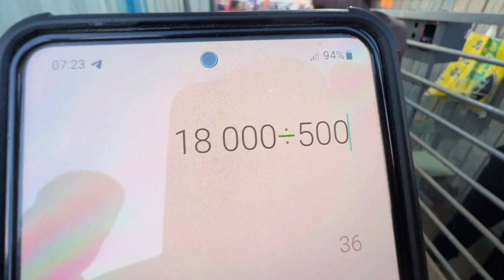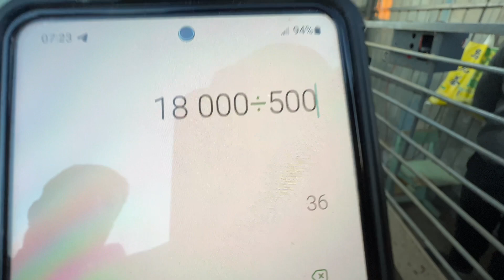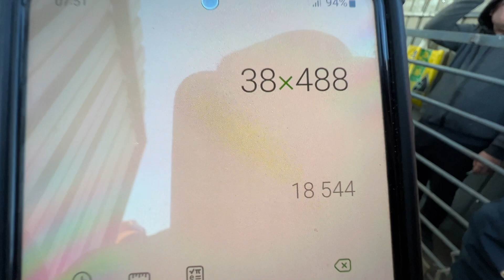ХОРАЗМ МОЛ БОЗОРИ 19-ОКТЯБР САВДО ЗУ́Р БУГУН ХОРАЗМ БОЗОР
REKLAMA BERMOQCHI BOʻLSANGIZ !!!